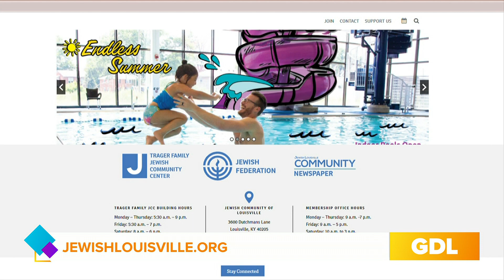GDL: Great Day Live learns about the history of Hanukkah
The Louisville Jewish Community Center outreach director shares the history of Hanukkah on Great Day Live